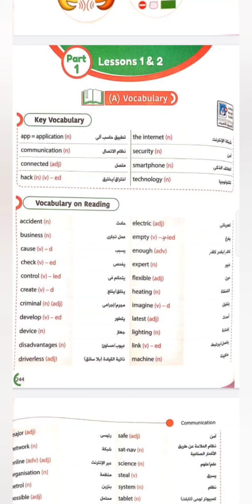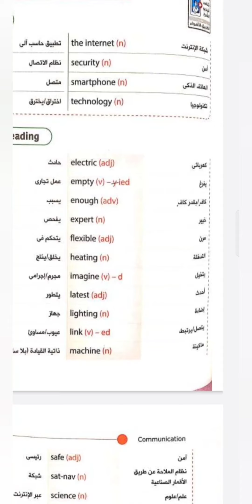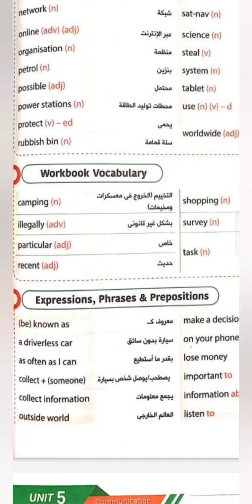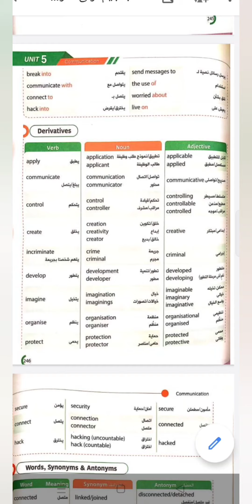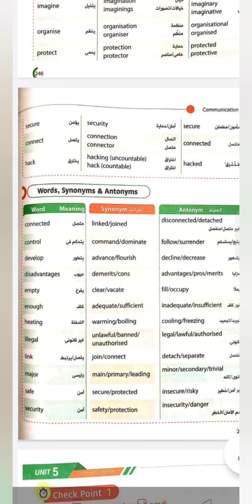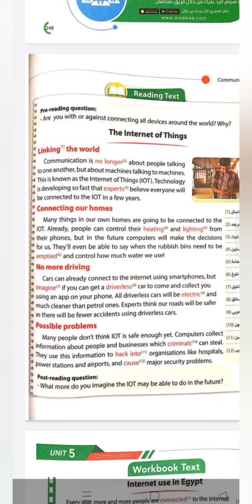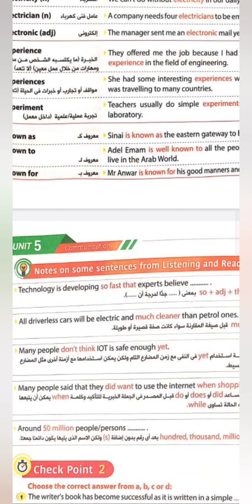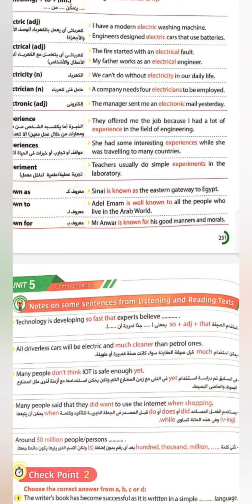Unit 5 ( part one ) vocabulary & language notes الصف الاول الثانوي ا/نهى عبدالمعطى